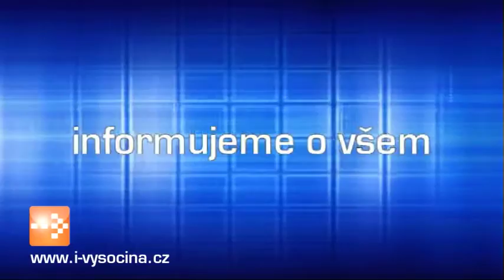Zprávy 5. 10. 2015